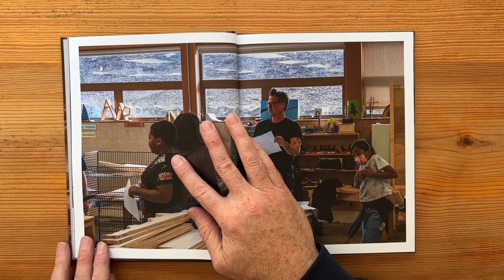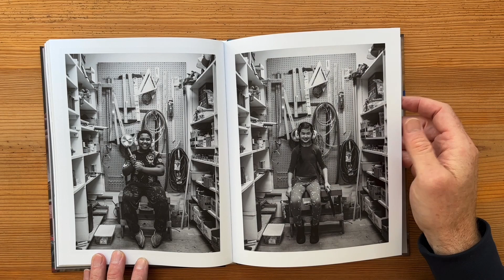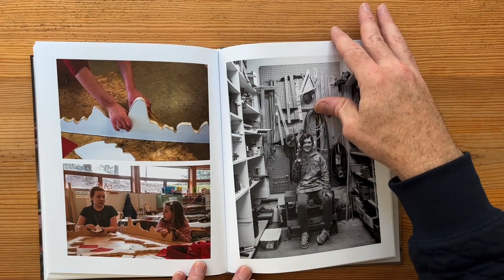Catlin Gabel Fourth Grade Auction Project - Photo Book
8x10 Photo Book documenting the creation of the Fourth Grade Auction Project: "PRIMAL SCREAM", interlaced with portraits of each child in the class.

Special Thanks to CG Fourth Grade Class, Kim & Peter Gronquist,
Travis Henry, and Zack Braff